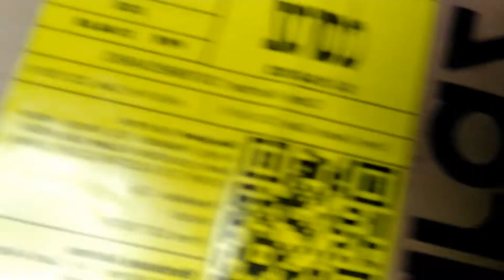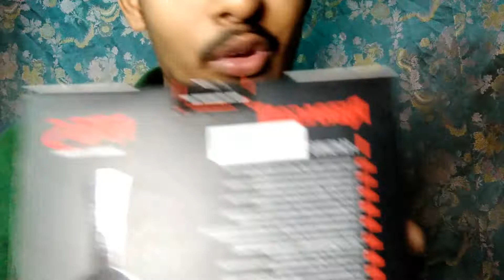Best Gaming Headphones in Pakistan | Redragon Headphones